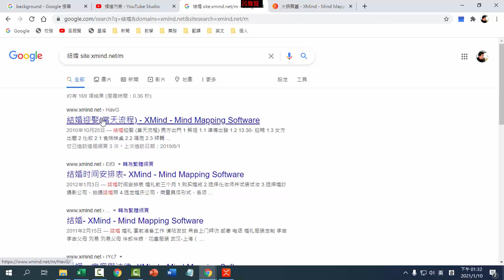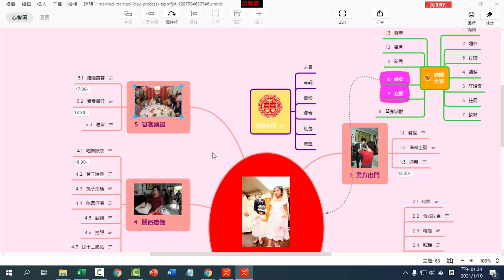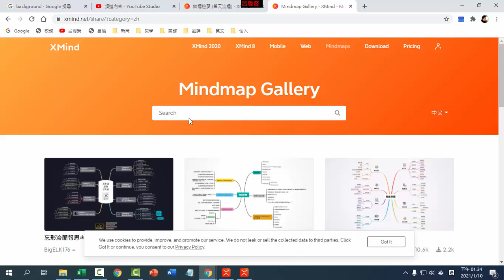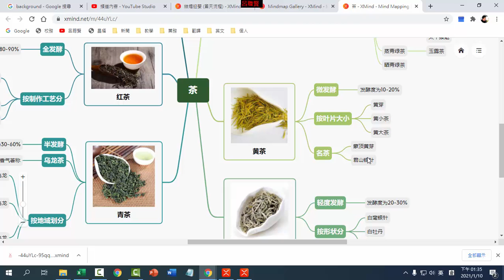A02 搜尋相關主題的心智圖